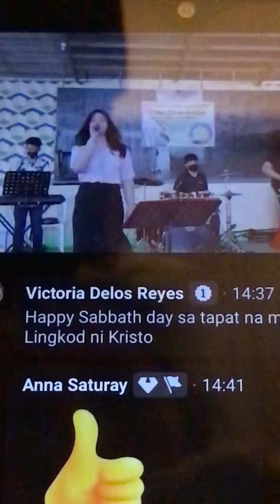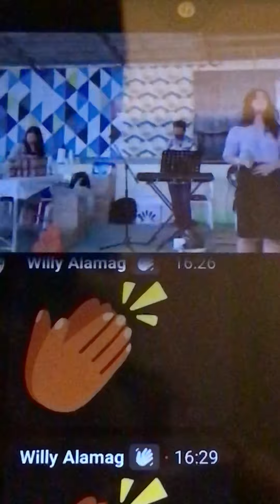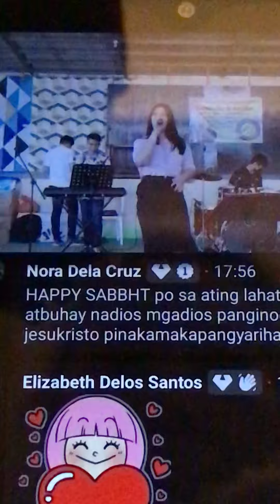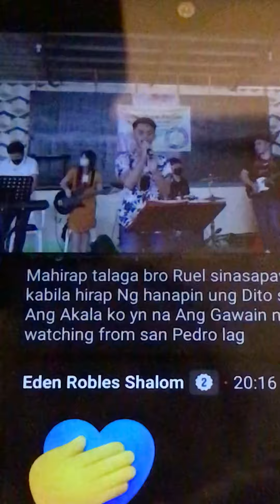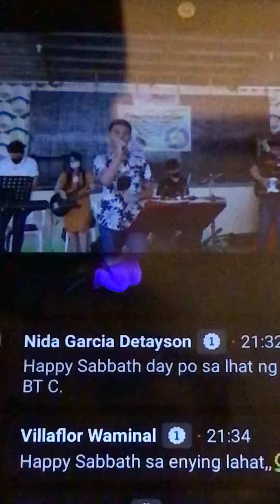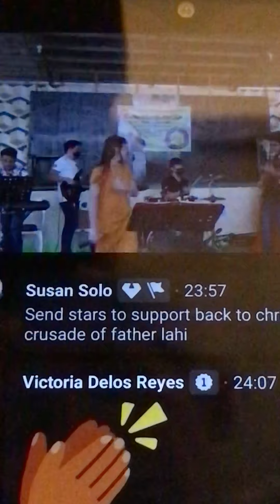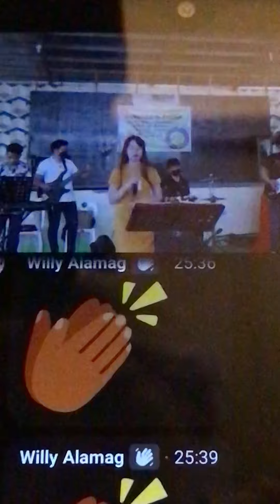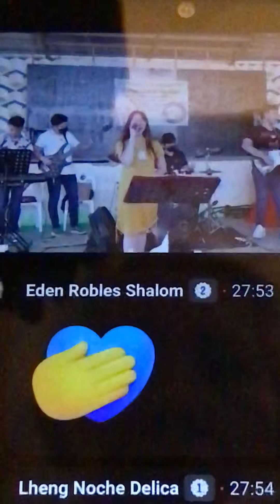Back to Christ Power Songs by Sis Angela, Bro Ronald and Sis Erica💞